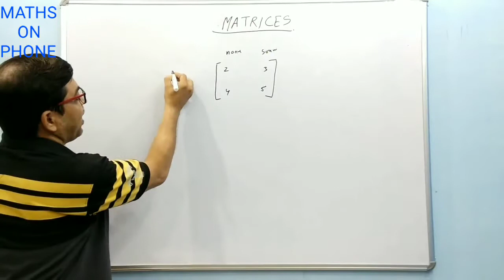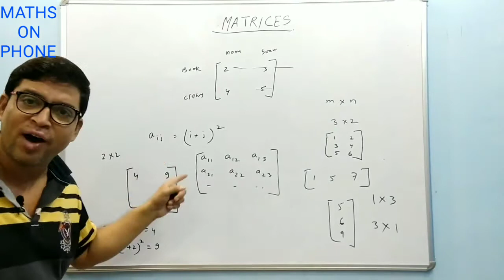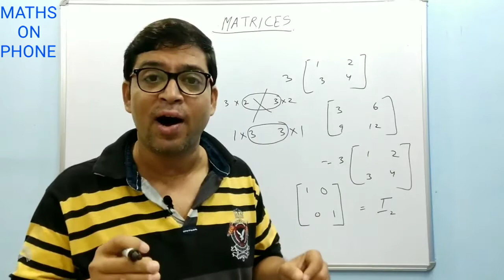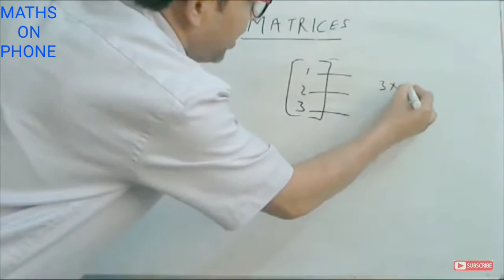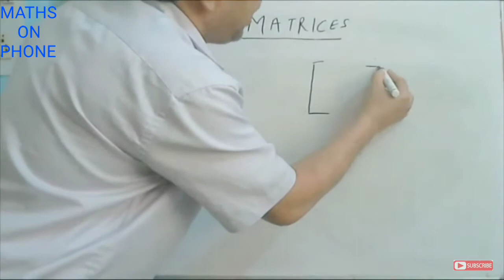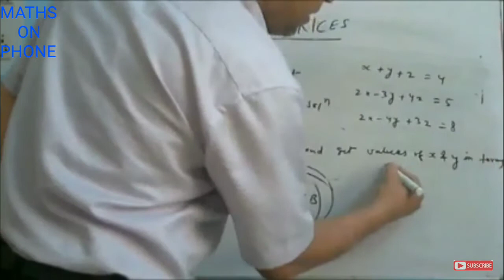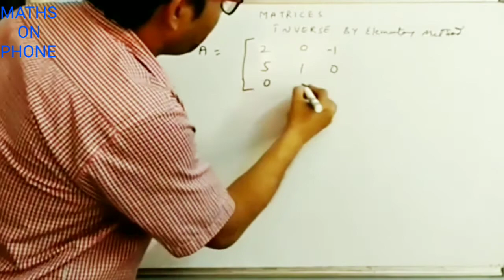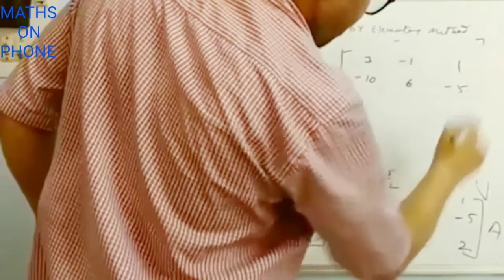Complete Matrix||matrices||matrices class 12